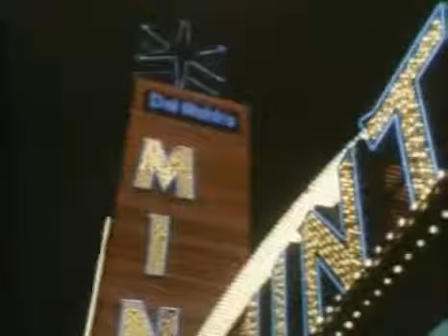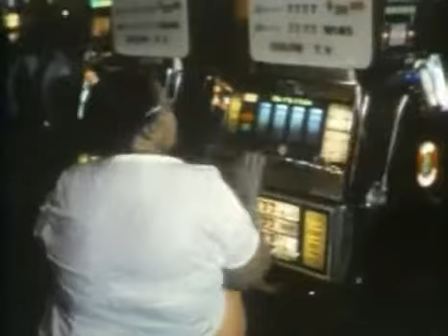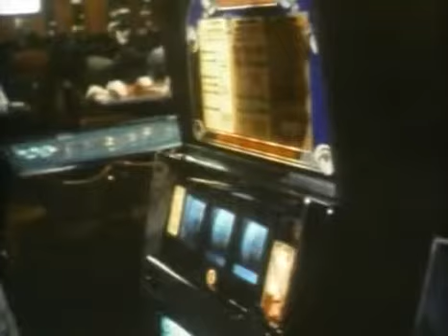Milton Friedman's Free to Choose - Ep.5 (2/7) - Created Equal